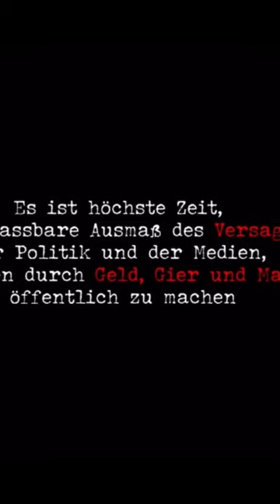„KÖNNEN 100 ÄRZTE LÜGEN“❓Trailer Filmstart 28.6.23